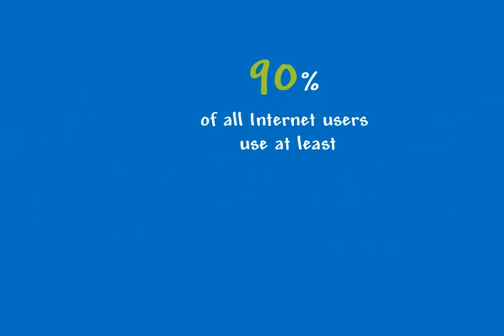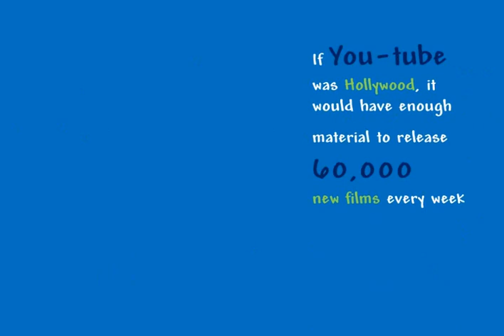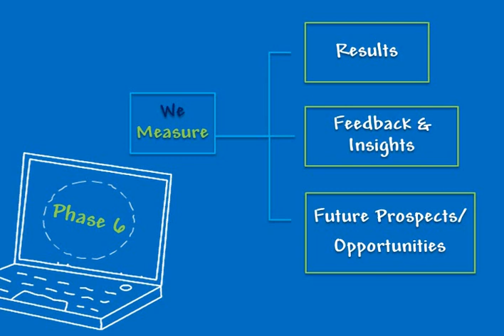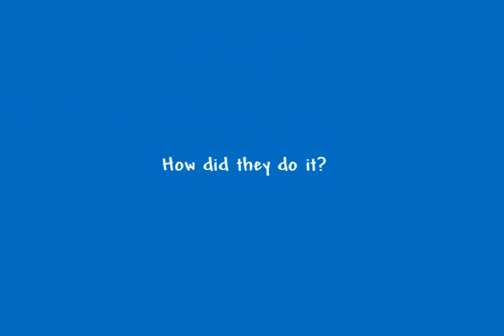Social Media Optimization